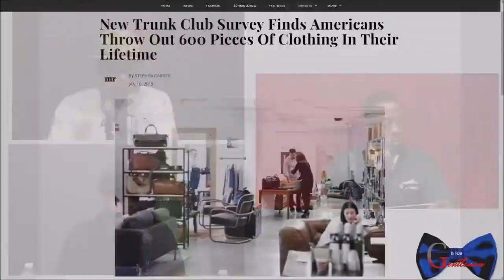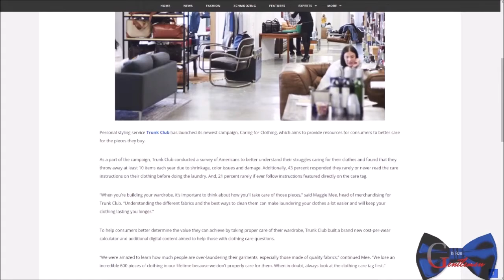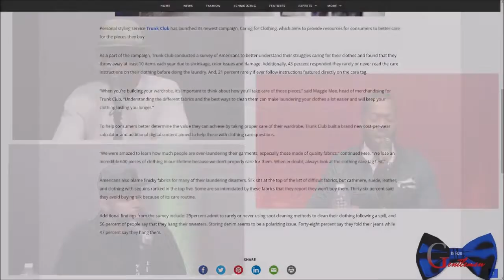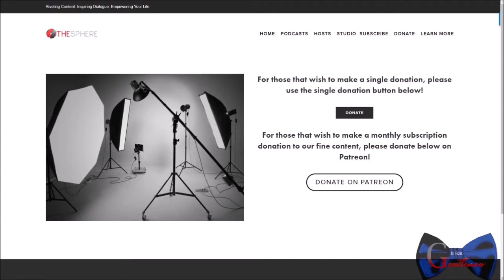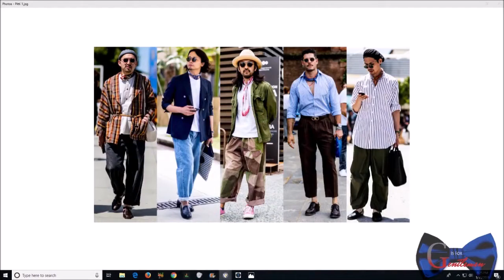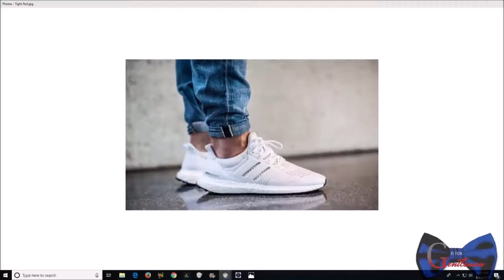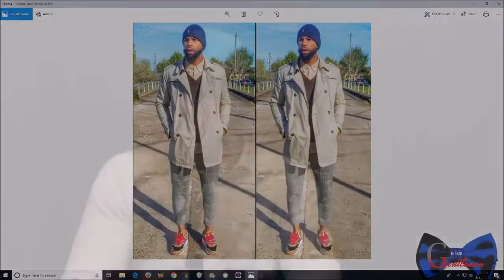G is for Gentlemen 068: Trunk Club’s Campaign, Pitti Uomo, Questions That Should Answer by 30.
In episode 68, we bring you another epic show on this week’s G is for Gentlemen. We dive into Personal styling service Trunk Club has launched its newest campaign, Caring for Clothing, that provides resources for consumers to take better care for the pieces they buy. We also discuss Pitti Uomo Italy’s premiere menswear trade show. Plus, we breakdown 10 questions a gentleman should answer by 30. All this and more on G4Gents!